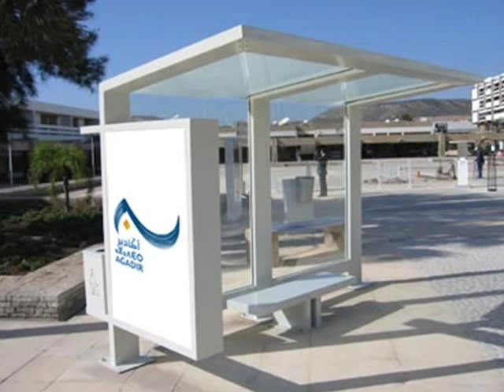عمارة أ ساحة ولي العهد سيدي محمد او ساحة محمد السادس اكادير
عمارة أ ساحة ولي العهد سيدي محمد او ساحة محمد السادس اكادير  معمار يجب اكتشافه تشيدت مدينة أكَادير وفق نموذج عمراني حديث ساهم فيه مهندسون ومعماريون من المستوى العالمي من بينهم : فراوي، بن مبارك، زيفاكو(Zevaco) ، أزاكَوري) (Azagury، رييو(Rioux) ..هنري (tastemain) وينتمي هؤلاء للحركة المعمارية التحديثية و يعدون من المدافعين عن مدرسة « Le Corbusier » أعيد بناء مدينة أكَادير غداة زلزال سنة 1960 على نمط تعميري عصري متحكم فيه ويحترم معايير مقاومة الزلازل. .. و تميزت مرحلة إعادة الإعمار باستعمال الخرسانة المسلحة المكشوفة. و تتضمن أكَادير عدة بنايات لها طابع معماري من نمط « Le Corbusier » . و يوجد هذا التراث العمراني مركزا بوسط المدينة بين شارعي محمد الخامس و محمد الشيخ السعدي و على الخصوص بتلبرجت الجديدة وبنايات وسط المدينة من قبيل : . قصر البلدية، . عمارة أ . البريد المركزي ، . إعدادية سوس العالمة، . الوقاية المدنية، . الحي الإداري، . و بناية وقبة سوق الجملة القديم. ويتطلع المجلس الجماعي لأكَادير إلى حماية هذه البنايات و ذلك بتصنيفها كتراث عمراني وطني حديث